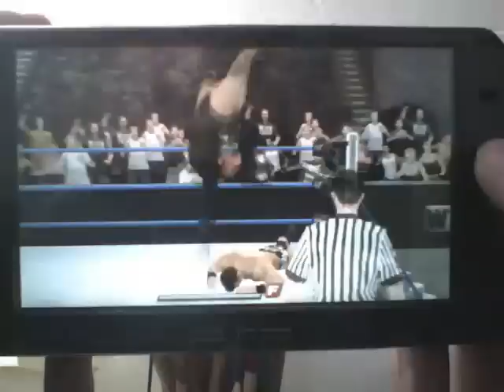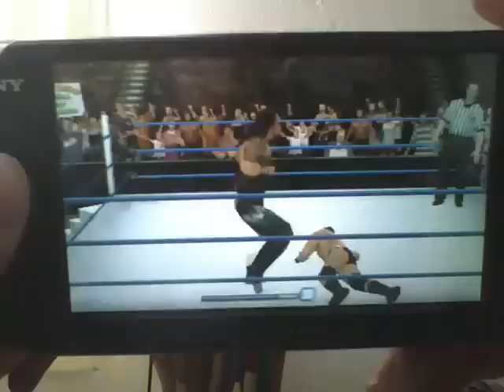Wwe Smackdown vs Raw 2011 PSP cz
A tady máme pokračování Wwe 2010 takže tohle je jistě 2011 xD tak dobrá hra no lepší by byla 12 ale to někdy jindy má cool grafiku a to nekecám xD a máte se na co těšit protože videa z PS Vita her budou a to když půjde vše podle plánu tak příští týden tak se mějte a čau.